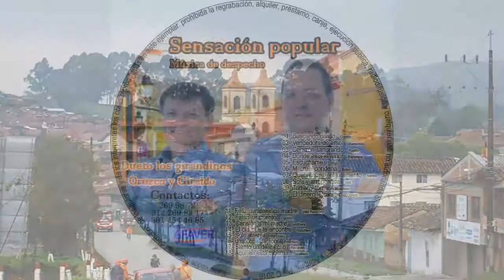AQUI EN ESTA TABERNA "Ranchera"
GABRIEL OROZCO SANCHEZ
AUTOR Y COMPOSITOR
DUETO LOS GIRANDINOS " Orozco y Giraldo"
Contacto